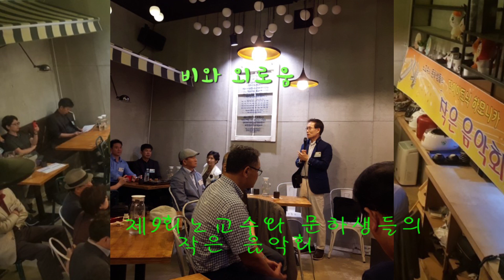비와 외로움-바람꽃(diatonic harmonica)-하모니카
비와 외로움 - Ab-harp/2nd position 연주

제9회 노교수와 문하생들의 작은 음악회

하모사랑-다음 카페  10월11일(수) 다이아토닉 하모니카 초급과정 개강
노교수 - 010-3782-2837